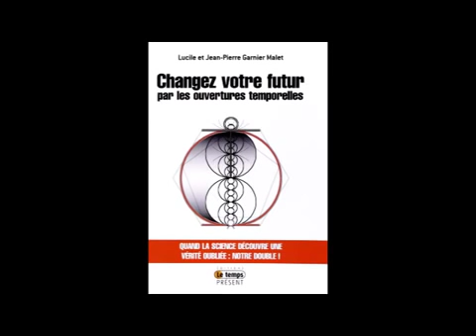Los misterios del TIEMPO 1 de 2 V2 (subtitulos en español)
Entrevistado por Jissey - septiembre 2018